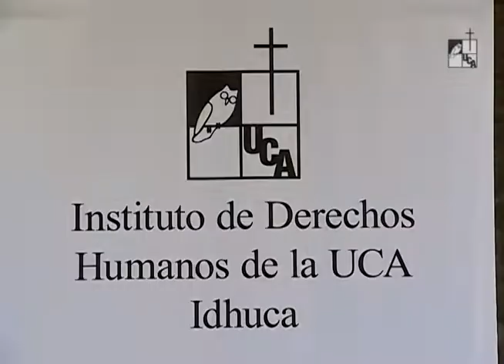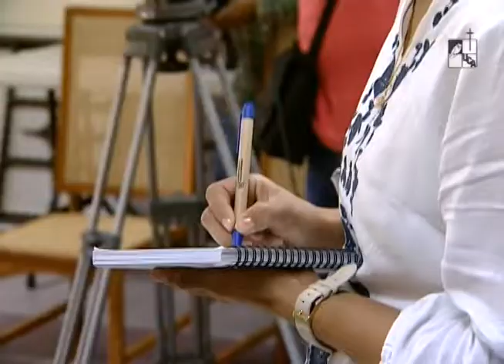Nota: Postura del IDHUCA por la demanda contra la Asamblea Legislativa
En conferencia de prensa, autoridades del Instituto de Derechos Humanos de la UCA IDHUCA, hablaron sobre la respuesta que recibieron de la demanda interpuesta en contra de la Asamblea Legislativa en la Sala de lo Contencioso Administrativo con relación al atraso en la elección de magistrados de la Sala de lo Constitucional para el periodo 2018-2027